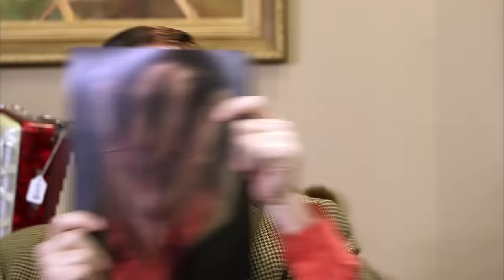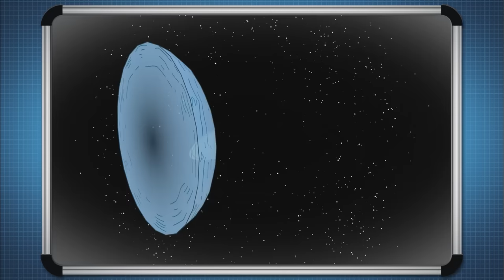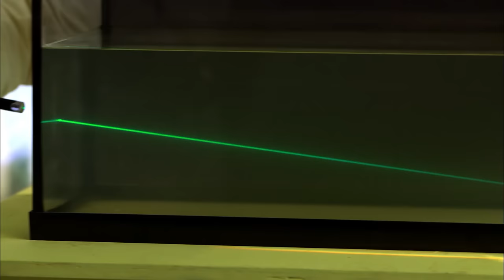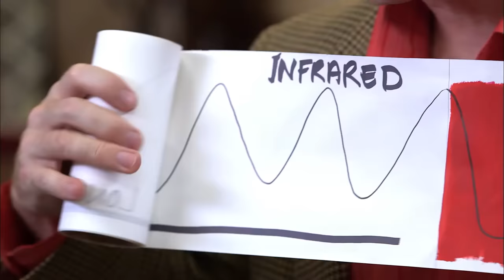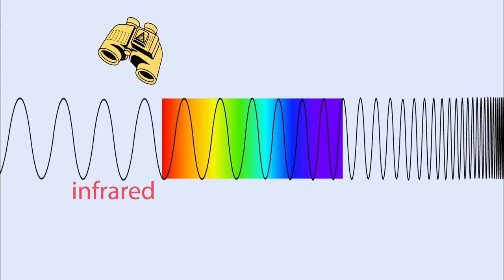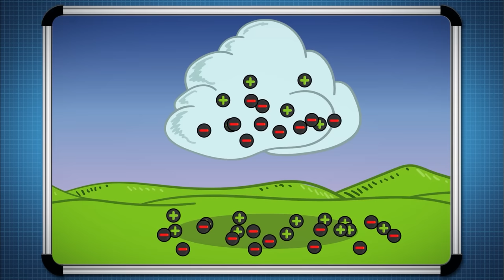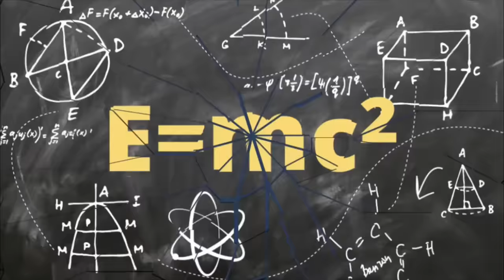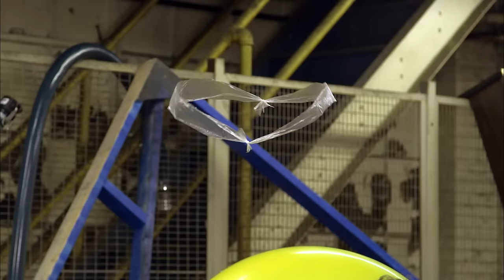Light and Lightning | How Light and Electricity act | FULL EPISODE COMPILATION | Science Max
Phill learns how light waves react when challenged to a light manipulation challenge and learns how electricity reacts when he recreates a lightning bolt!

 00:00:00 Light Challenge
 00:21:06 Recreating Lightning